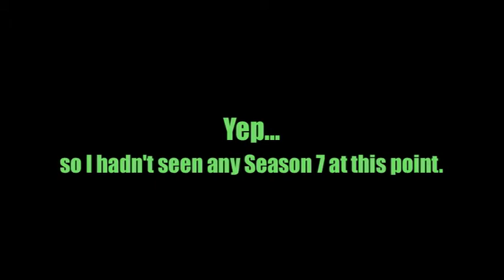PixarShark's REALLY OVERDUE Q&A ANSWERS. (i love u all)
Let's pretend this isn't half a year overdue.

Extra footage used:
King's Quest (Sierra/The Odd Gentlemen)
Animaniacs (Warner Brothers)